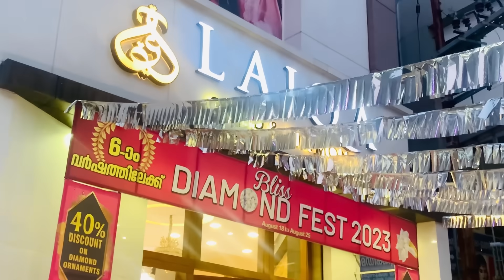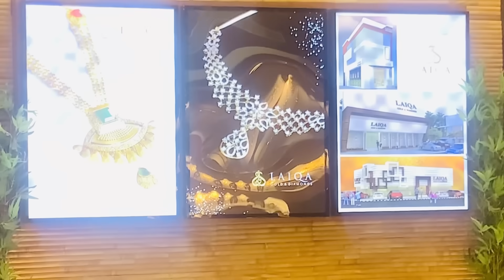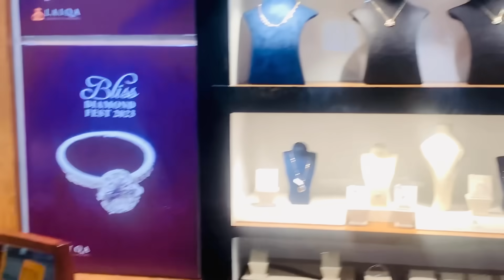അമ്മയ്ക്ക്‌ വേദനിച്ചപ്പോൾ സിദ്ധുവിന്റെയും കുഞ്ഞുന്റെയും കണ്ണ്‌ നിറഞ്ഞു🥰